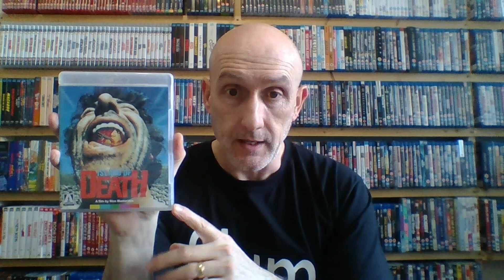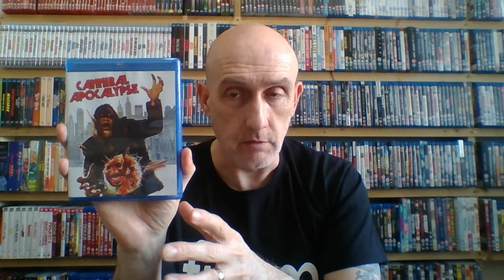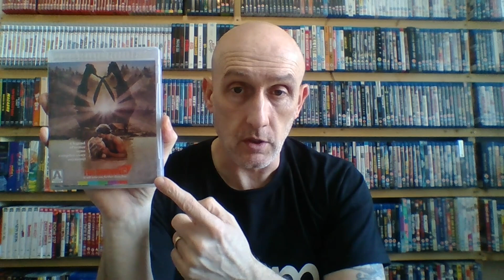My Top 10 Video Nasties on the Section 1 DPP List.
This is my Top Ten movies on the DDP Section 1 Video Nasties list.